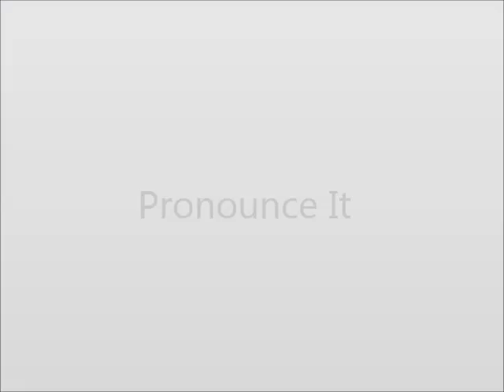How to Pronounce Overweening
This video shows you how to say Overweening.